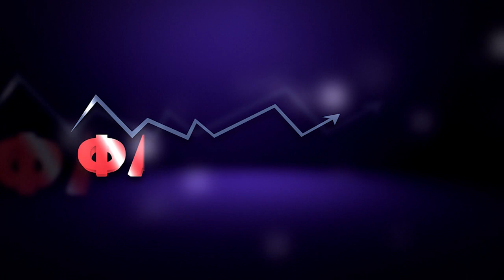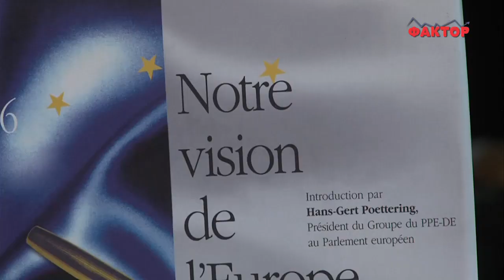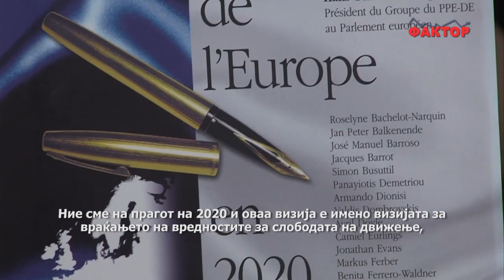Фактор магазин - Стравува ли партијата од меѓународна изолација?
Иванов ќе бојкотира, Заев ќе заокружи за, Мицкоски се двоуми помеѓу против и бојкот. Што не очекува македонска интеграција или меѓународна изолација? Седум години членка на ЕУ и единаесет дел од НАТО. Какви се придобивките од членството на Бугарија во европското семејство и Алијансата? Интервју со Марија Капон прв претседател на бугарската десница во Европскиот парламент Стартува скрининг процесот за преговори со ЕУ, но остануваат аномалиите во бoрбата против корупцијата и владеење на правото. Поглавје 23- пандорина кутија или клуч за добро владеење?